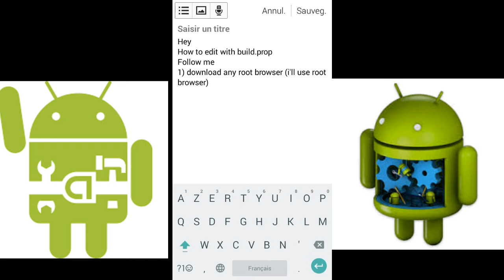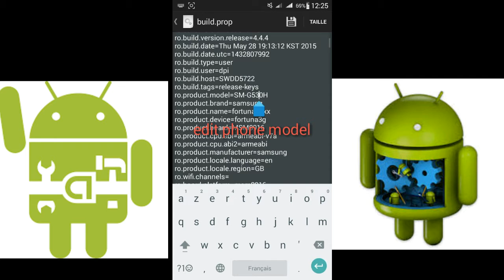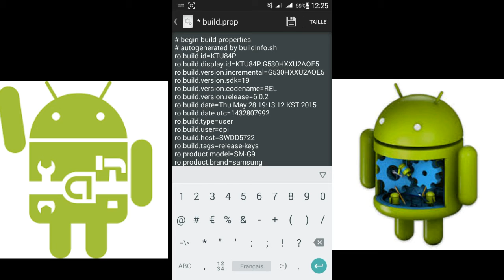How to change android number, phone model, ... with build.prop (ROOT)